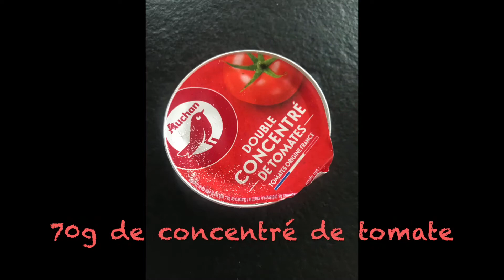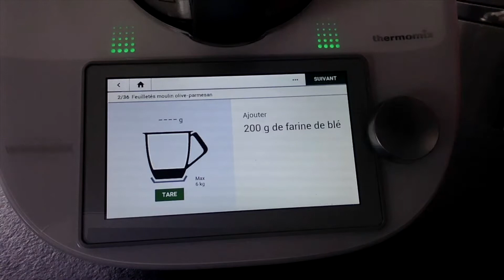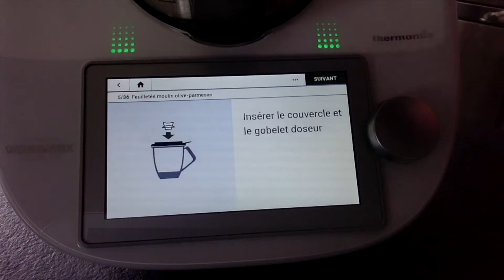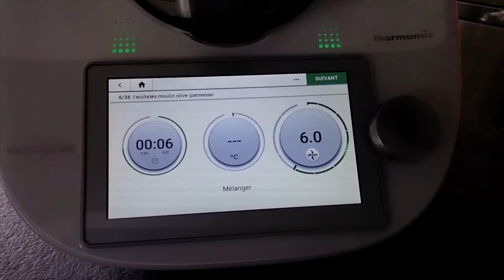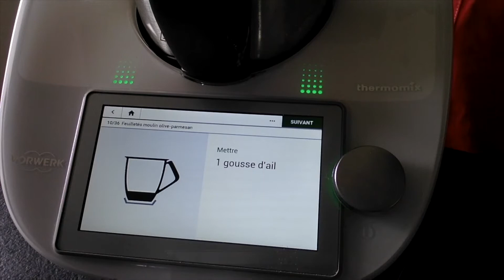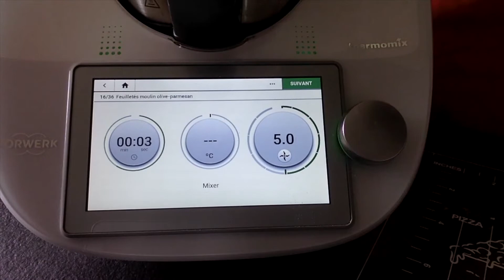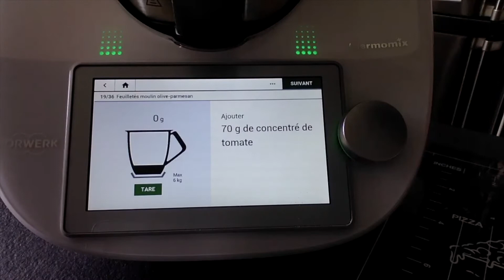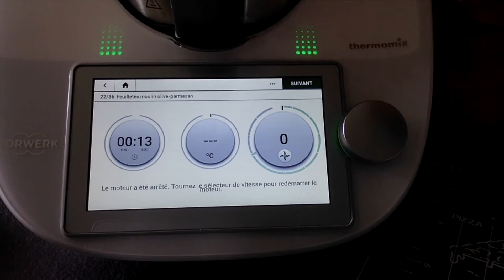Feuilletés en moulins à vent olive-parmesan